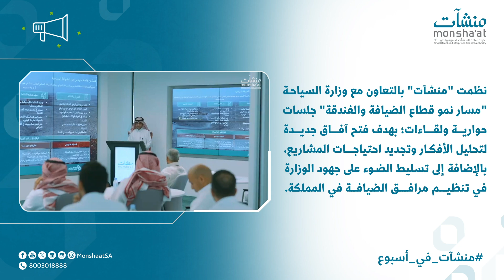منشآت في أسبوع